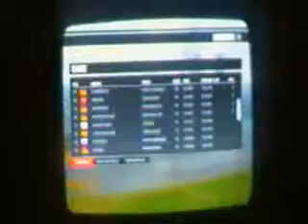F1 2011 Game Footage & Commentary: Brazil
Welsh returns after a 9 month absence to give us another commentary on another game, filmed on the day Harold Camping was wrong for the 4th time.